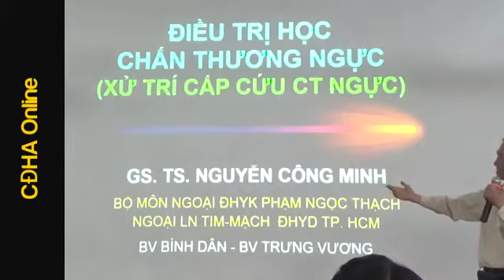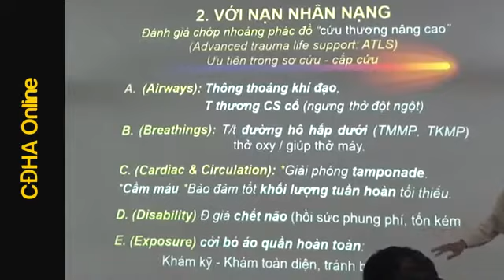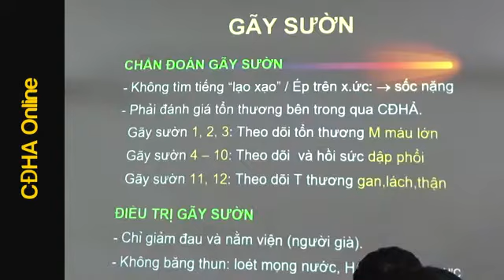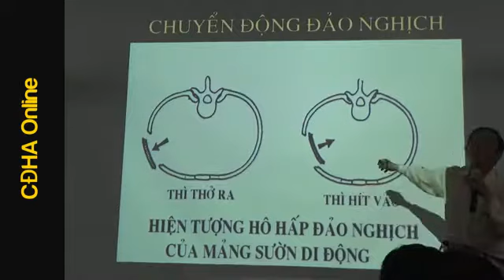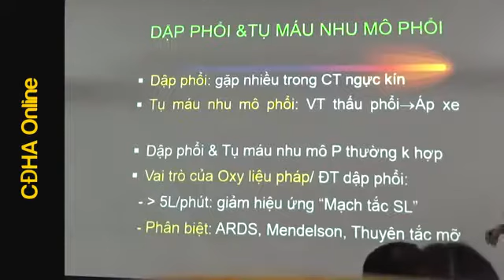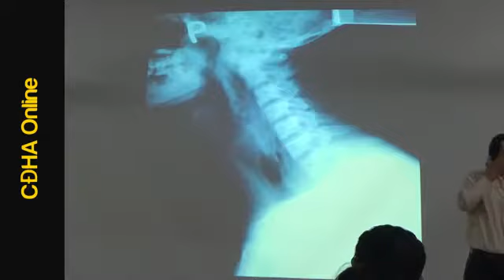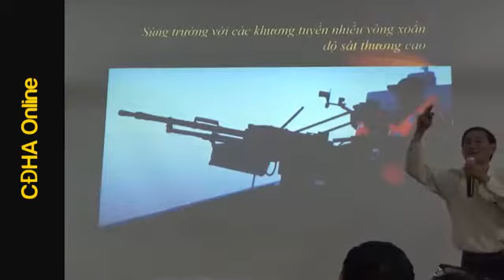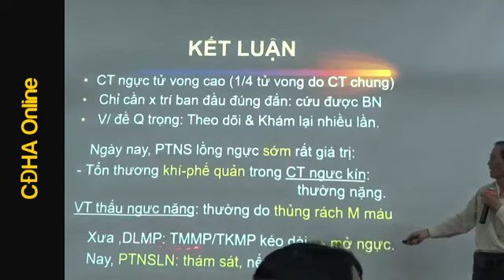ĐIỀU TRỊ HỌC CHẤN THƯƠNG NGỰC (XỬ TRÍ CẤP CỨU CT NGỰC) GS. TS. NGUYỄN CÔNG MINH